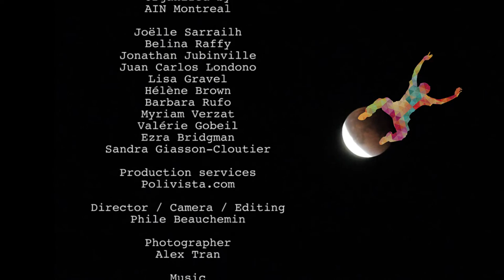AIN2015 Montreal - Back to Nature Conference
The spirit of Blueberry Lakes gives a glimpse into the 2015 AIN conference in Montreal, Canada.